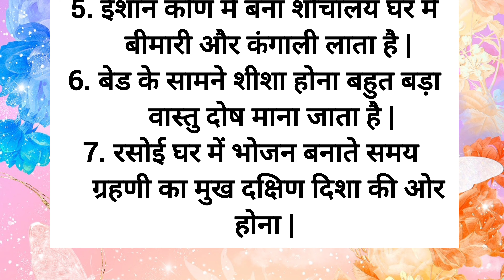घर में कंगाली और बीमारी लाते है ये वास्तु दोष | Vastu Tips | Lessonable Thoughts